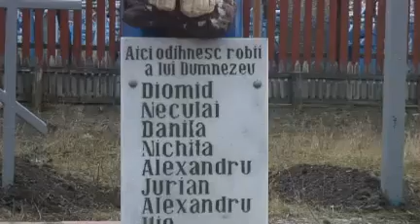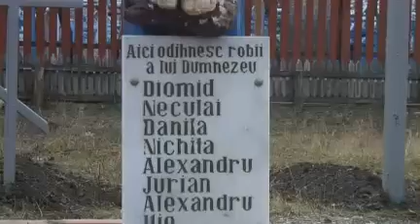Cruce de piatră la Rezeni în memoria celor omorâţi de bolşevici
Sătenii din Rezeni, raionul Ialoveni au asistat, zilele trecute, la o slujbă de sfinţire a unei cruci din piatră, montată în curtea bisericii din localitate în memoria sătenilor omorâţi mişeleşte de bolşevicii comunişti, în iulie 1941. Monumentul din paitră a fost realizat de sculptorul Tudor Cataraga cu susţinerea financiară a unuia dintre feciorii celor împuşcaţi pe nedrept.